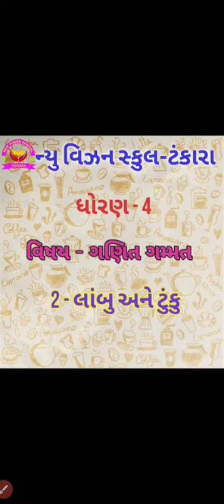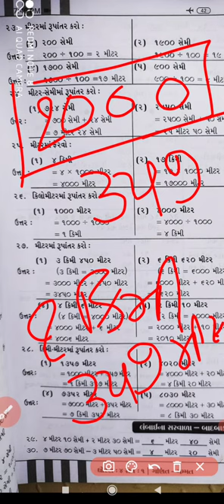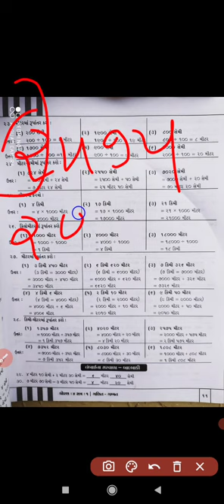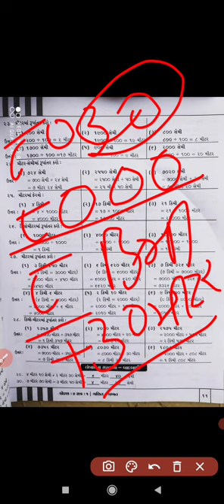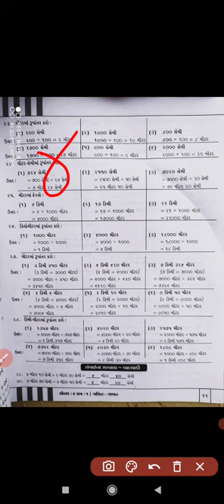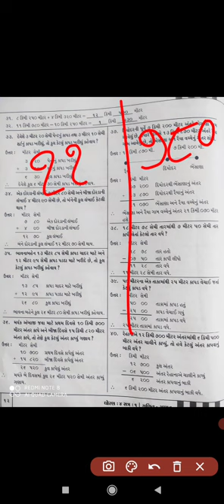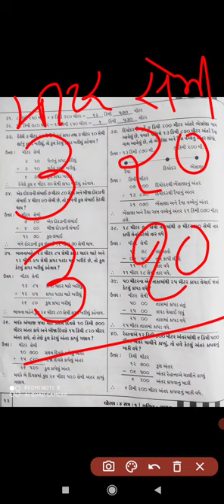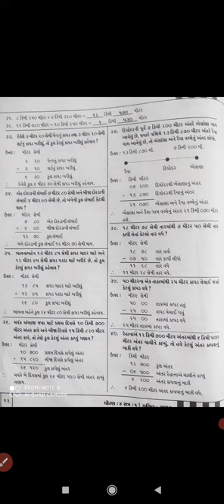STD 4 // ગણિત ગમ્મત // 2.લાંબુ અને ટુંકુ //ભાગ 5